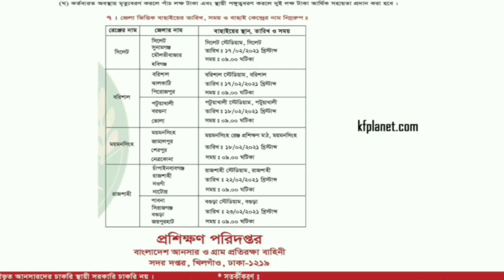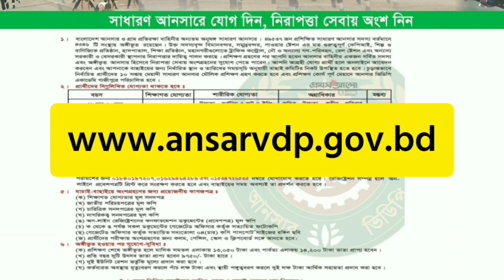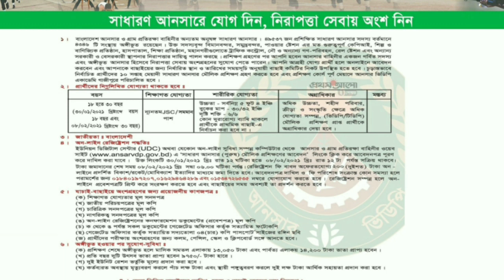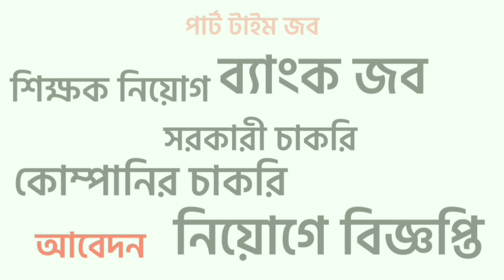আনসার ভিডিপি নিয়োগ ২০২১ | Ansar VDP Job Circular 2021| Ansar Job BD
Hello Tuber,
আজকে আমি দেখাবো, " আনসার ভিডিপি নিয়োগ ২০২১ | Ansar VDP Job Circular 2021| Ansar Job BD " সম্পর্কে।

বাংলাদেশ আনসার ভিডিপি তে বিশেষ একটি নিয়োগ বিজ্ঞপ্তি প্রকাশিত হয়েছে।

#_ ansar_vdp
► TOP SEARCH ►
•আনসার ভিডিপি নিয়োগ ২০২১
•Ansar VDP Job Circular 2021
•Ansar Job BD
•Bangladesh Ansar Job Circular 2021
•Battalion Ansar Job Circular 2021
•Ansar VDP Training Circular 2021
•Ansar VDP ti Job Circular 2021
•Ansar VDP salary 2021
•Ansar-VDP Unnayan Bank Job Circular 2021
•Ansar VDP Admit Card Download 2021
•Bangladesh Battalion job circular
•ফেসবুক (FACEBOOK)
•ইমেইল (EMAIL)
Hey Brother, This an educational channel. So many time i use some picture/music from unknown source for education perpose.

Please knock me if you find your own material in my video.I give you CRADIT in the DESCRIPTION.

Every YouTube channel also dream for a youtuber. You know that as well.
► COPYRIGHT AREA
Hip Hop Rap Instrumental (Crying Over You)
by christophermorrow Creative Commons — AttYou